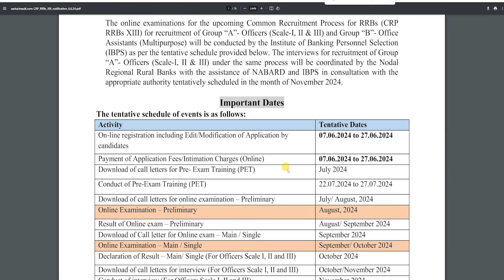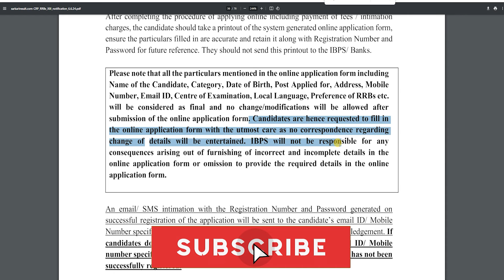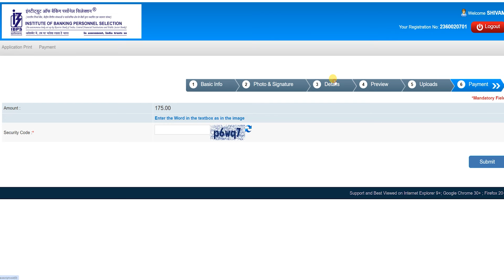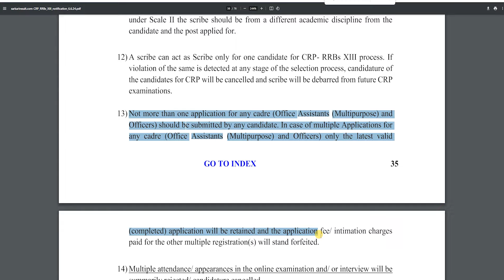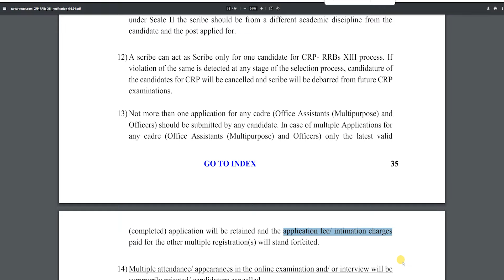Mistakes Correction in IBPS Rural Regional Bank RRB 13th Online Form 2024 | Edit & Modify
In this video, I show the process for Mistakes Correction in IBPS Rural Regional Bank RRB 13th Online Form 2024 or Edit & Modify IBPS Rural Regional Bank RRB 13th Online Form 2024.
Name Correction in IBPS Rural Regional Bank RRB 13th Online Form 2024,
Date of Birth Correction in IBPS Rural Regional Bank RRB 13th Online Form 2024,
Post Change in IBPS Rural Regional Bank RRB 13th Online Form 2024,
Photo Change in IBPS Rural Regional Bank RRB 13th Online Form 2024,
Center Change in IBPS Rural Regional Bank RRB 13th Online Form 2024,
Address Correction in IBPS Rural Regional Bank RRB 13th Online Form 2024,
Education Details Correction in IBPS Rural Regional Bank RRB 13th Online Form 2024,